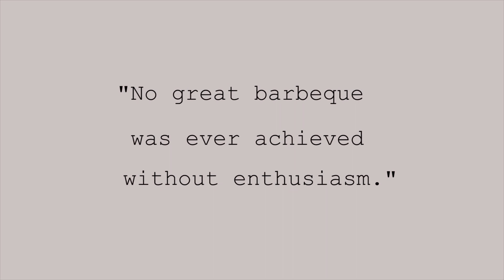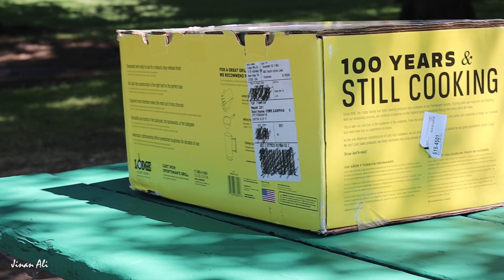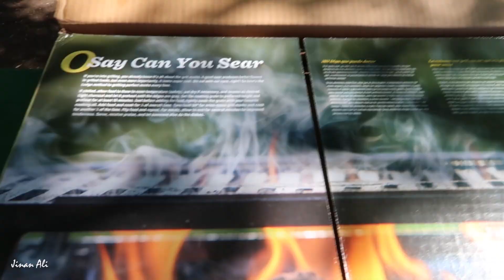Unboxing Lodge Cast Iron Sportsman's Grill and Assembly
Travel is suspended for now.

Sooooo...

We are trying to learn how to cook some of the food we tried on our travels.

Stay safe out there primos!

Our Salaams